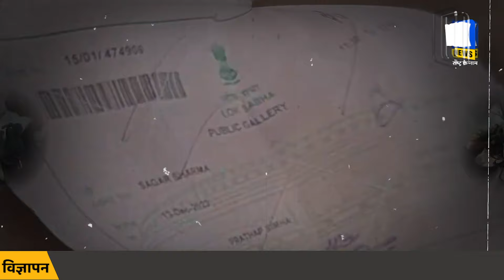बंगाल के पुरुलिया और झारग्राम में फैला है ललित का नेटवर्क | Lalit Jha | Parliament Security Breach